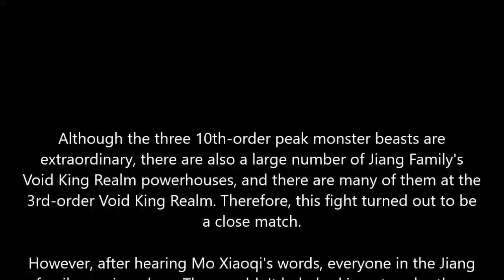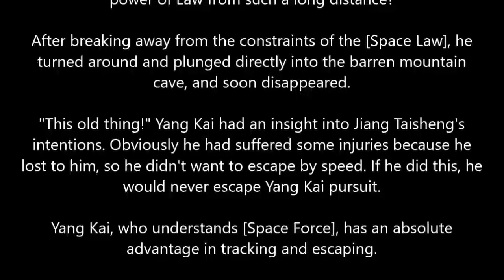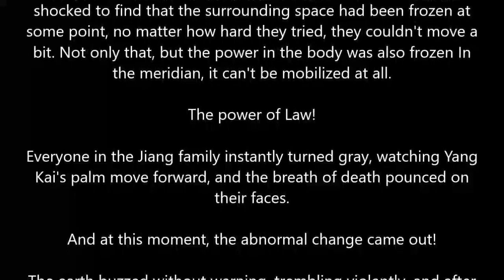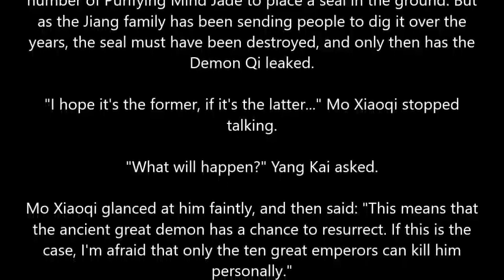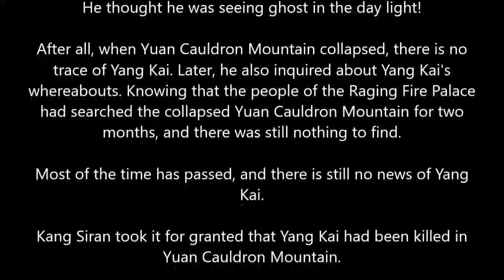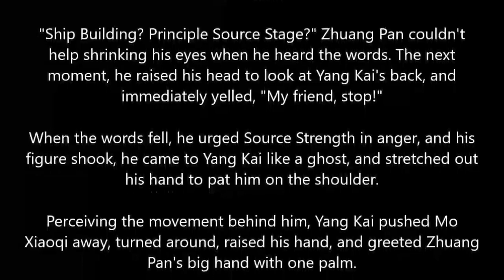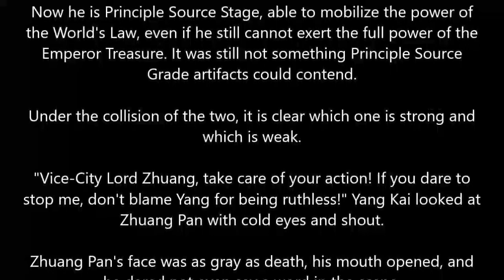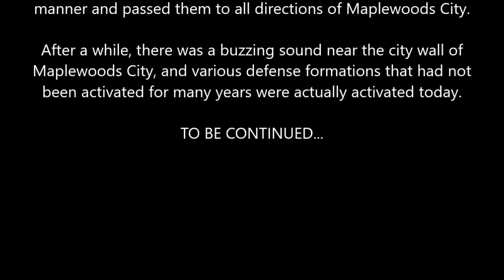MARTIAL PEAK CHAPTER 2071-2075 MT.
Author: Momo
Status: Ongoing
Type: Web Novel
Genre: Xianxia, Martial Arts, Harem, Action

Timestamps:
00:00 Intro
00:18 Chapter 2071
11:38 Chapter 2072
22:58 Chapter 2073
34:18 Chapter 2074
45:38 Chapter 2075